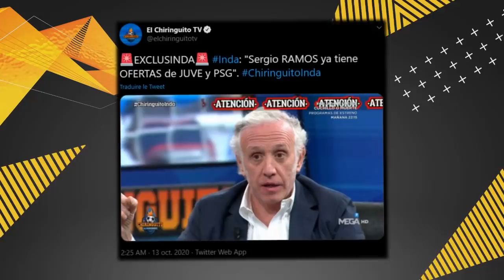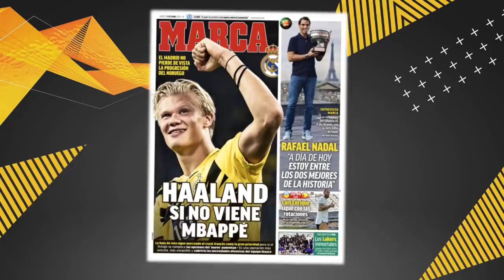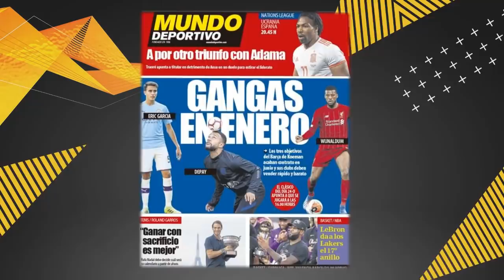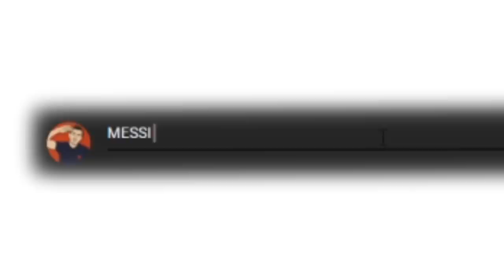LES NOUVEAUX GROS TRANSFERTS DU MERCATO DE L'HIVER/ÉTÉ 2021 ?!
LES FUTURS TRANSFERTS ?! SERGIO RAMOS AU PSG ? GRIEZMANN AU PSG ? DI MARIA AU BARCA ? - MERCATO ÉTÉ 2020

Les transferts que je cite dans cette vidéo :
Sergio Ramos : Real Madrid → PSG (2020)
Griezmann : Barca → PSG (2020)
Di Maria : PSG → Barca (2020)
Juan Bernat : PSG → Barca (2020)
Haaland : Dortmund → Real Madrid (2020)
Mbappé : PSG → Real Madrid (2020)
N'Golo Kanté : Chelsea → PSG (2020)
Camavinga : Rennes → Real Madrid (2020)
Varane : Real Madrid → Man Utd (2020)

(FR/Français)